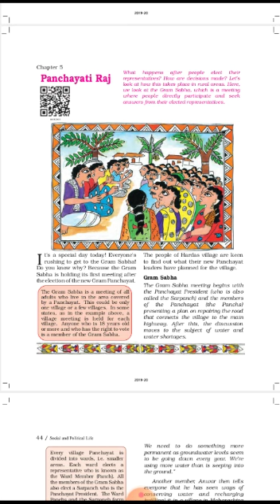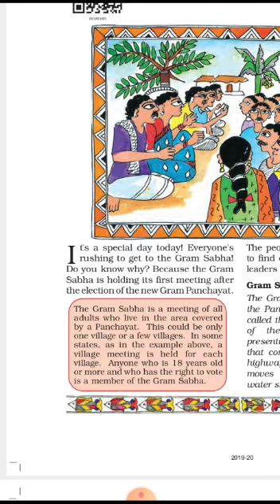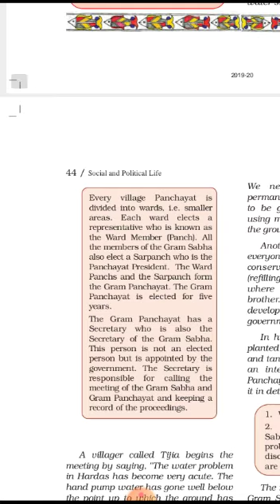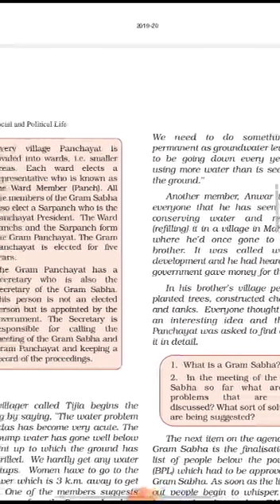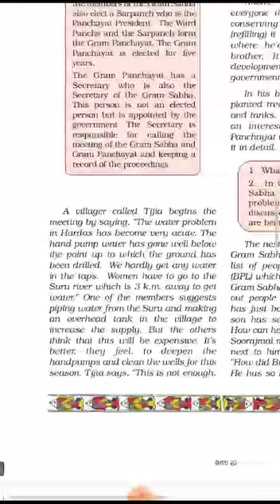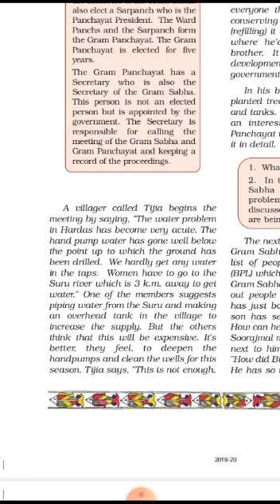Class 6th sst political science lesson 5 panchayat raj part 1